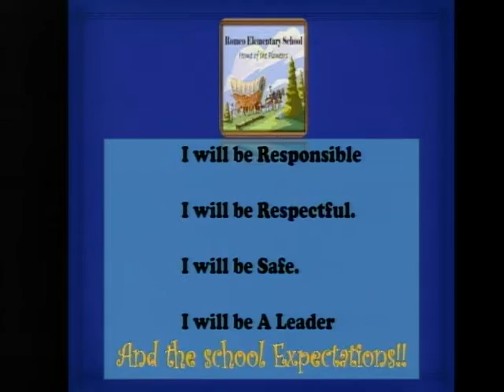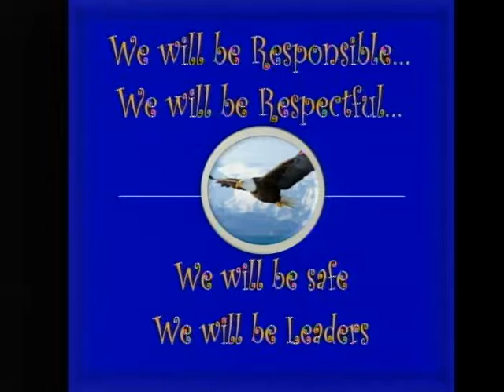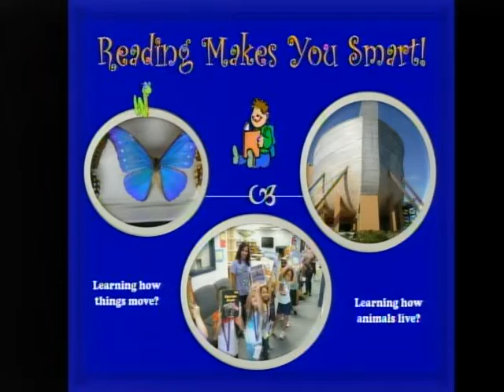vlc record 2022 01 19 07h48m43s udp 239 2 2 2 50000